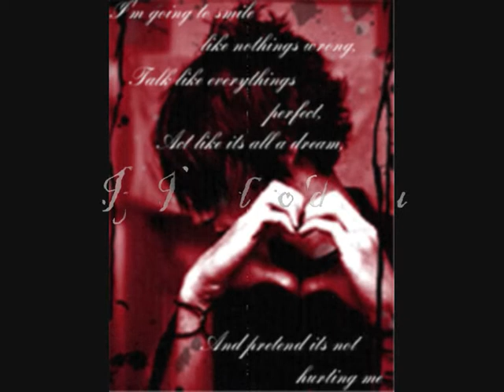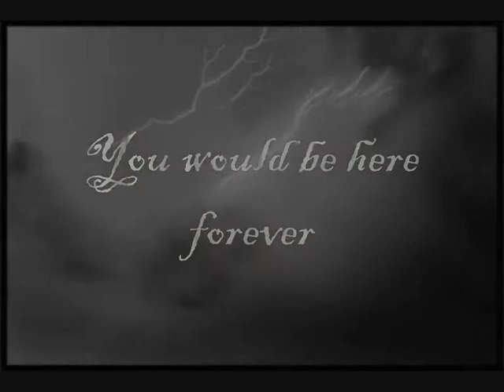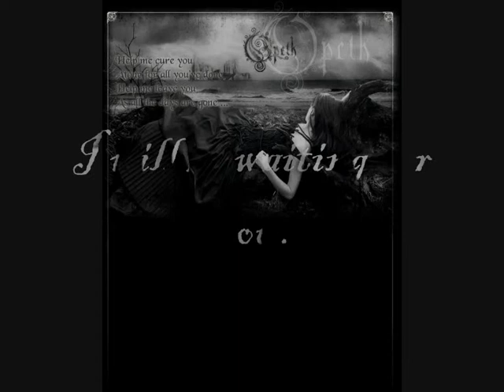Bittersweet within Temptation Lyrics